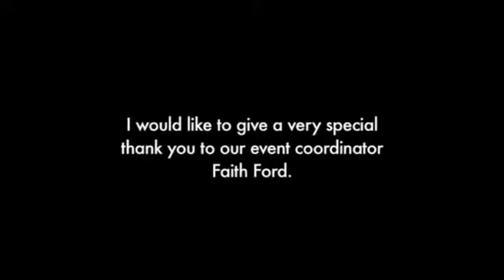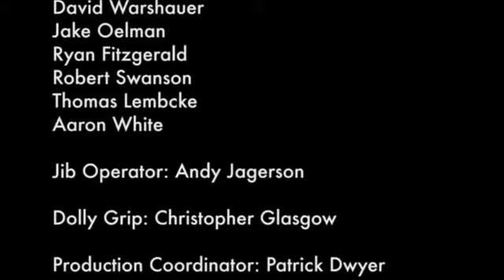We Are The Fallen -14- Tear The World Down (live at Cirque Des Damnes)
Concert de We Are The Fallen à Cirque des Damnes en Californie, le même jour de l'anniversaire de Ben Moody (Ex-fondateur d'Evanescence et le leader de We Are The Fallen)